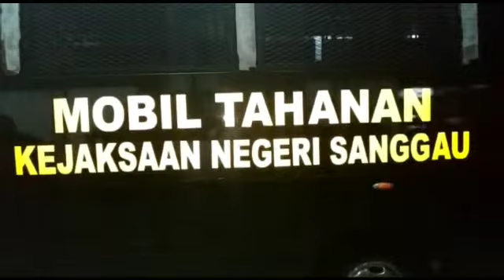Jauhi Hukuman - Kejaksaan Negeri Sanggau Kapuas